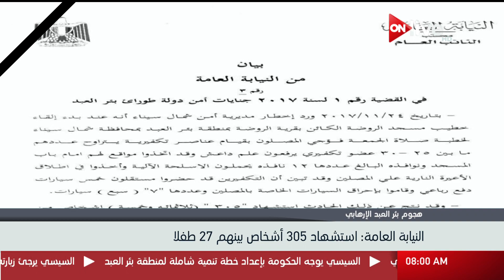موجز أخبار الثامنة صباحا - الأحد 26 نوفمبر 2017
الموقع الرسمي للقناة  ..